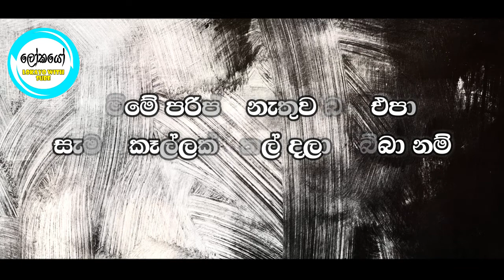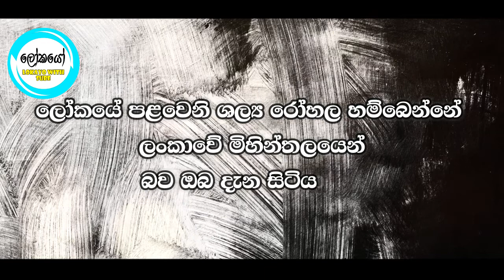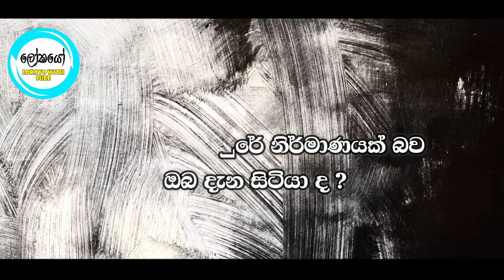අපේ රට ස්වයංපෝෂිත කරන්න හොදම කාලය තමයි මේ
අපේ රට ස්වයංපෝෂිත කරන්න හොදම කාලය තමයි මේ .දල දේශීය නිශ්පාදනය වැඩි කරන්නේ නැතිව රටක් දියුණු කරන්න බෑ ලංකාවේ අද ඉදලා වගා කරන්න පටන් ගමු පිනට කකා බිබි ඉන්නෙ නැතුව මේ තමයි ලංකාවට ගොඩ යන්න පුවන් අවස්ථාව.

Lokayo With Sube Youtube Channel එක සමඟ එකතුවන ඔබට ඉතිහාසය,   දැනුම, විනෝදය, සෞඛ්‍යය, ලොව වටා, තාක්ෂණය සහ අධ්‍යාපනය එකම තැනකින් නැරඹීමට හැකියි..තාමත් අප සමඟ එකතු වී නැතිනම් දැන්ම එකතුවන්න.